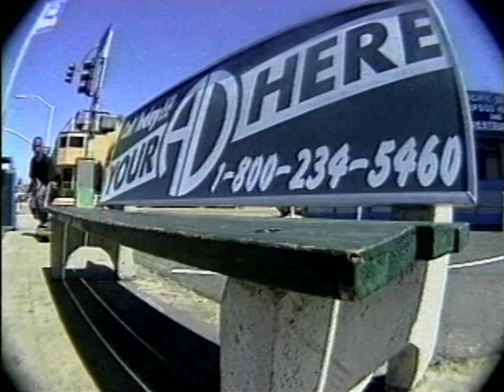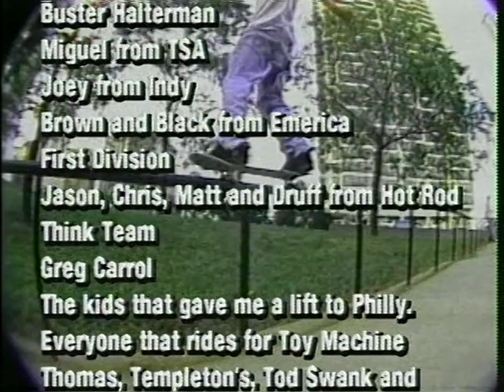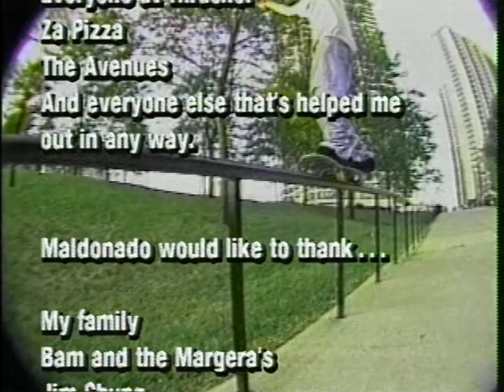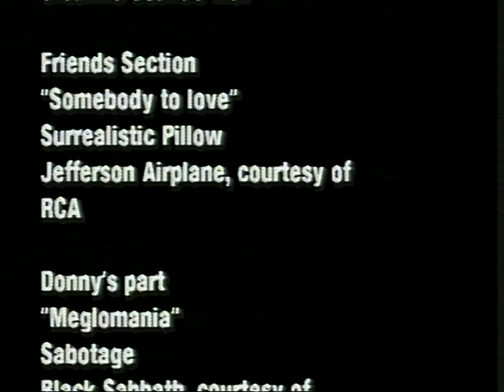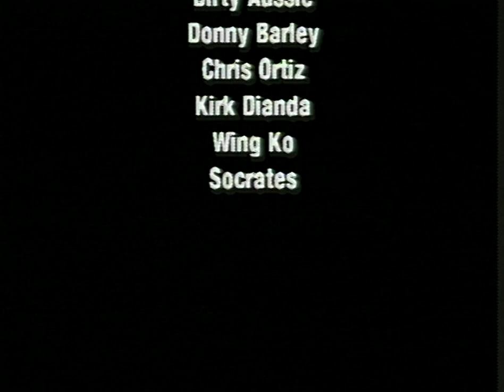Toy Machine - Welcome to Hell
Toy Machine - Welcome to Hell - 1996